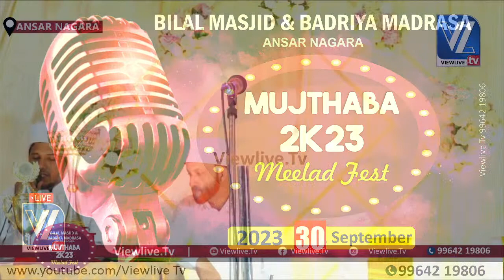MUJTHABA 2K23 | MEELAD FEST | BILAL MASJID & BADRIYA MADRASA ANSAR NAGARA